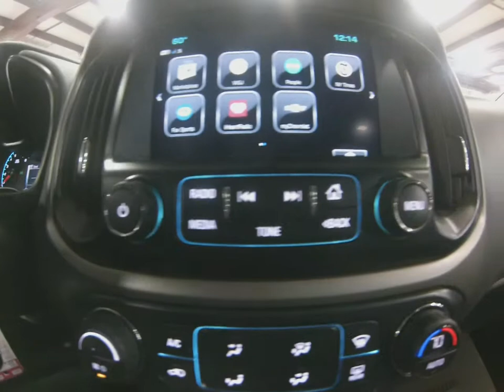2018 Black Chevrolet Colorado Midnight Edition SJ6668A Motor Inn Auto Group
Here is a one owner, locally traded, bought from us when new 2018 Black Chevrolet Colorado with the hard to find Midnight Edition package.

On the outside this 2018 Chevy Colorado Midnight Edition comes with premium black out wheels, off road tires, back up camera for those close spaces, after market tunnel cover, spray in bed liner, remote start for those cold days, keyless entry, factory installed tow package, automatic headlights, the powerful 3.6l V6 motor, and four wheel drive to help you through those tricky spaces.

The options continue on the inside with premium leather seats, heated drivers and passengers seats, leather wrapped steering wheel, steering wheel mounted controls, touch screen infotainment system, bluetooth with streaming capabilities, satellite radio, Apple Car Play and Android Auto, multiple USB and AUX inputs, sliding second row window, and a flat folding second row seat for maximum storage.

To see more pictures of this one owner, locally traded, 2018 Chevy Colorado Midnight Edition please visit our